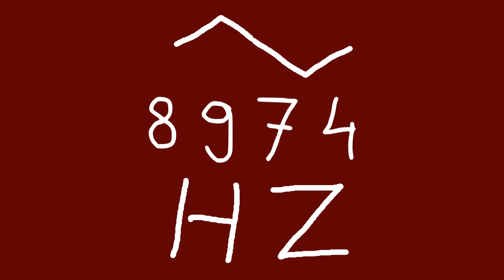8974 hz triangle